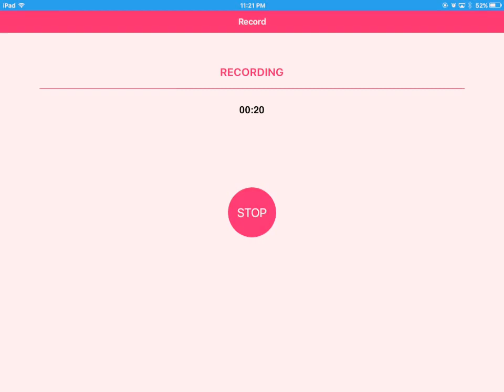Sorry I forgot to mention this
So we will be doing our own gameplay on our own channels